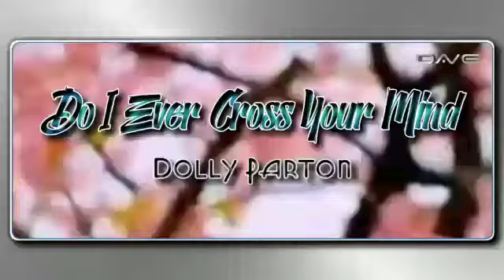11 September 2020